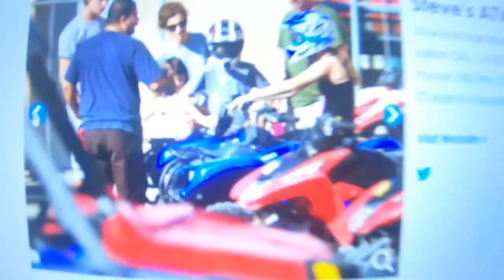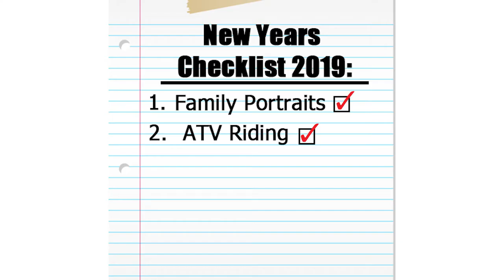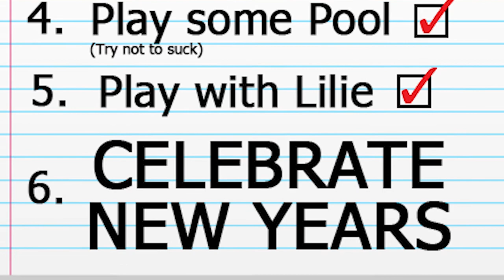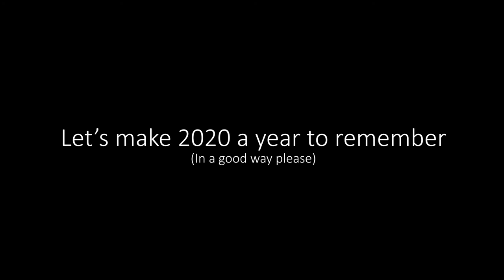Why 2020 is the most IMPORTANT year of my life...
This is the year it all changes...